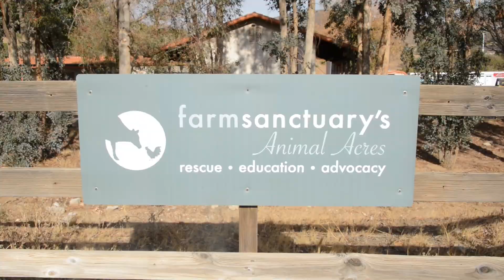One Little Calf's Inspiring Rescue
After police in Riverside, California, found a young calf in the backseat of a car, they sent her to Riverside County's Department of Animal Services, which worked to find her owner. But PETA was anxious to ensure that the calf, whom we affectionately named Holly, wouldn't end up at a dairy farm. Cows on dairy farms are repeatedly impregnated, their babies are taken away from them within days of being born, and they're sent to slaughter when their milk production declines.

After PETA obtained custody of Holly, we worked with Farm Sanctuary to get her transferred to the group's farm in Acton, California, where she stayed until she found her permanent home at Sanctuary One in Jacksonville, Oregon.

She'll never be abused again.